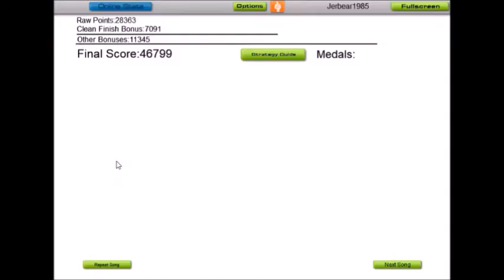Audiosurf - Bring Me the Horizon - Can't You Feel My Heart